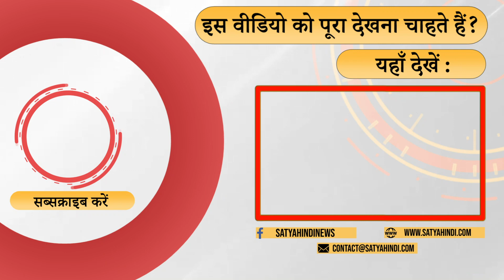Can Rahul be the leader Congress is looking for! । CONGRESS PRESIDENT । SONIA GANDHI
राहुल गांधी की सबसे बड़ी दिक़्क़त क्या है? क्या पार्टी उनके साथ नहीं हैं? आलोक जोशी बता रहे हैं

Why Rahul should not be blamed? Why he feels party is not with him? Is he not like Kejriwal! Alok Joshi explains